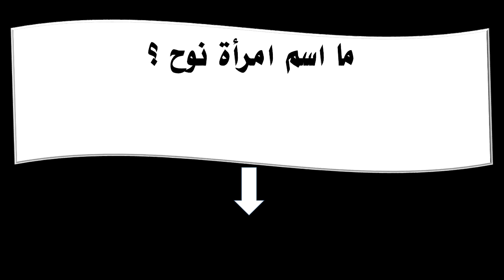ما اسم امرأة نوح ؟